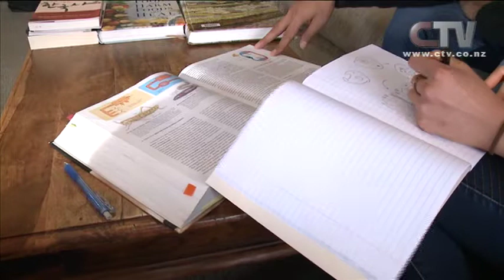Rangi Ruru Student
A Rangi Ruru student is representing New Zealand in an international biology competition.